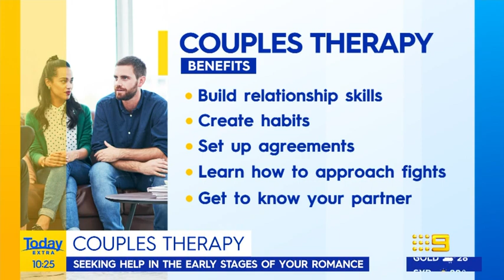Couple Therapy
When is the right time to seek couples counselling?
Couples therapist Melissa Ferrari gives TODAY EXTRA tips on how to grow a stronger bond with your partner.